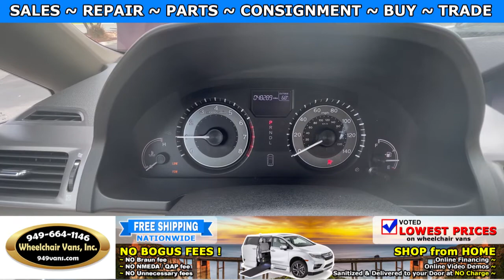For Sale 2014 Honda Odyssey EX-L - VMI Northstar Power Infloor Ramp Side Loading Wheelchair Van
Sale priced at $39,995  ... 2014 Honda Odyssey EX-L - VMI Northstar Power ONE TOUCH Infloor Ramp Side Loading Wheelchair Van

~ Online Chat
~ Virtual Financing
~ Virtual Assessment

22692 Granite Way Laguna Hills CA